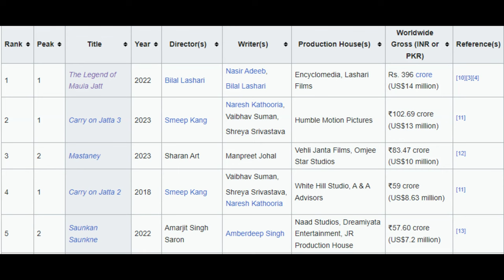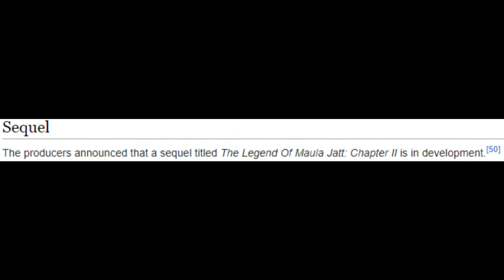The Achievements Of The Legend Of MAULA JATT Movie. 1 Year complete OF Release